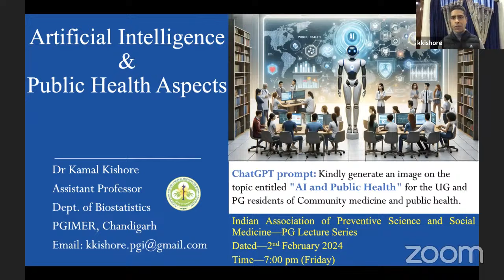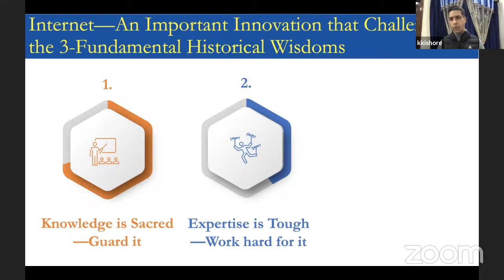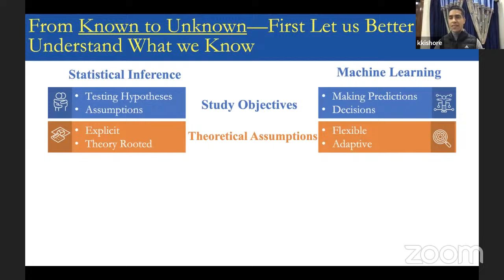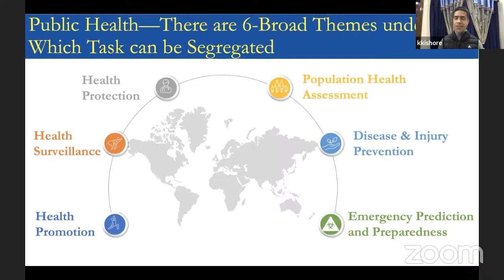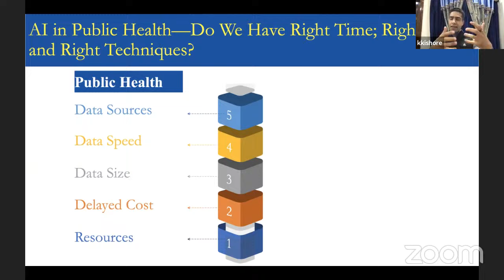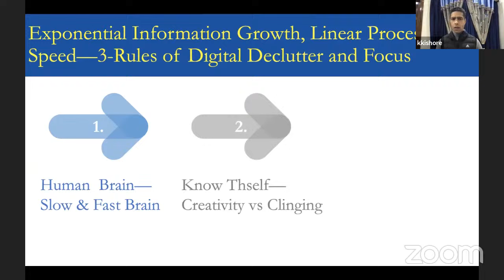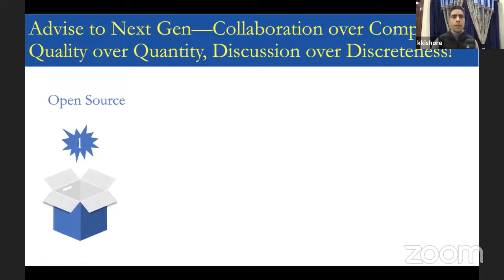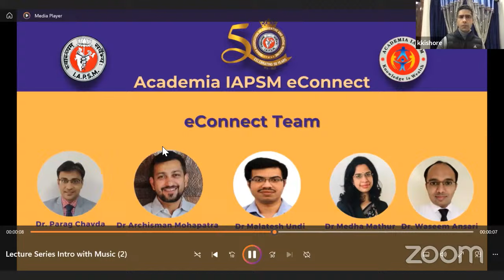Lect #036: AI and Public Health aspects.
Session Expert- Dr. Kamal Kishore, Assistant Professor, Department of Biostatistics, PGIMER, Chandigarh.
Moderator- Dr. Priya Wani.
Co-moderator- Dr. Varun Wani.

Few Useful Links to Venture into Artificial Intelligence in Public Health

Priorities for successful use of artificial intelligence by public health organizations: a literature review

Generative AI Article
ChatGPT: A Practical Guide for Healthcare Professionals to Navigate the Volatile World of Large Language Models